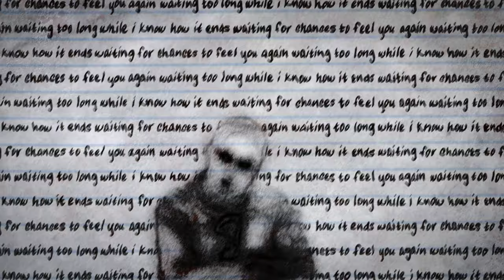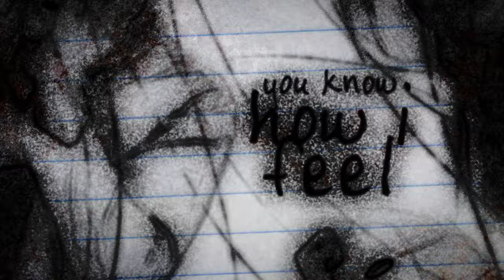XINCLAIR - How I Feel ft. G.I.N. (Music Video)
XINCLAIR - How I Feel (feat. G.I.N.) | Prod. Zeeky Beats

G.I.N.

Lyrics:

[G.I.N.]
Waiting for chances to feel you again
Waiting too long while I know how it ends
The sh*t that I'm doing is not making sense
To scared of seeing you starting again
When you seek forgiveness just know I’m all in
Secretly knowing this sh*t is pretend
The fvck am I doing these actions ain't man
Don't want to feel it so please lie again
And why can’t I fight this
The bullsh*t is filling my brain yuh
I can't decide this
I'm knowing what's right but I'm feeling like I'd go insane yuh
Just wanting you safe can not put you in places where you would feel part of my pain
While you do it to me and I can't do it back and the cycle is starting again ugh

[G.I.N.]
You're too wrong, just let you know how I feel
You’re so wrong, I hope you know how I feel
Love to strong, forgive your sh*t but I will
Do you wrong just so you could know how I feel

[xinclair]
I just wanna let you know how I fell yea
Too much of a pvssy to say it to your face
But imma still keep it real yea
I feel like you just don’t care
See it in the way that you text
You said you would always love me
But I'd doubt you'll hold it to your last breath see
You providing me depression, you been fvcking with my head
Lots of thoughts runnin through my mind
Thinkin that I'd be better off dead uh
What else do you want from me b*tch
You see that I’m trying my best
Everything I do is wrong to you unless it involves
Running up a check
My life was perfect before I met you now the sh*ts turned into a wreck
Anytime I try to bring up our problems it feels like you comin for my neck yuh
I know I deserve better, maybe one day, ha

idlegang idlegxng official music video underground Alternative Emorap Emo-rap Emo-HipHop Rap HipHop Grunge Lonely Trap Trapmetal Sad Lofi Emotional Sad Heartbroken Depression Love